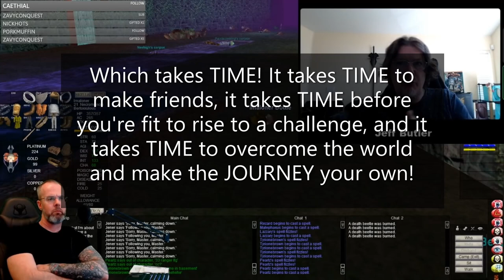The Slippery Slope Of Convenience In MMORPG's (W/EverQuest Dev Commentary)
Convenience innevitably destroyed the very foundation this genre was founded upon. Turning a lived in, shared world and journey, into just another video game.